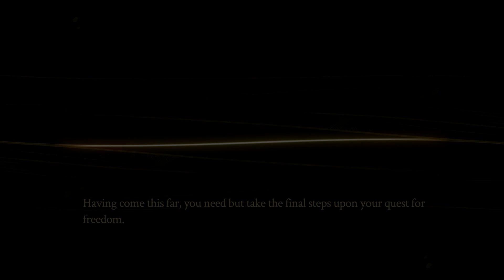Pyre - Final Liberation rite: Oralech Match, Sir Gilman Chose Reader (Choose Yourself) Final Scribe